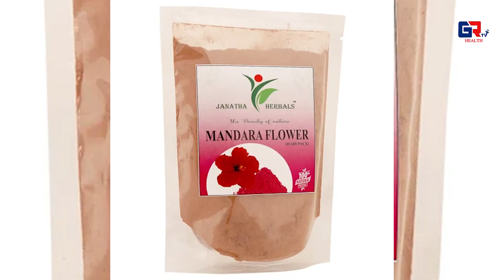కేరళ స్టైల్‌లో ఆయిల్ ఇలా తయారు చేస్తే.. జుట్టు పెరుగుతూనే ఉంటుంది!